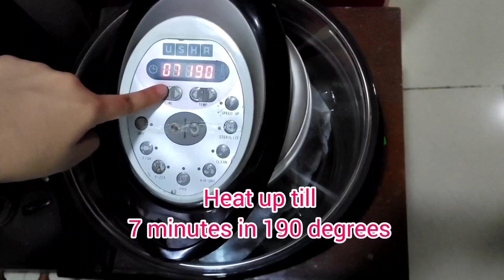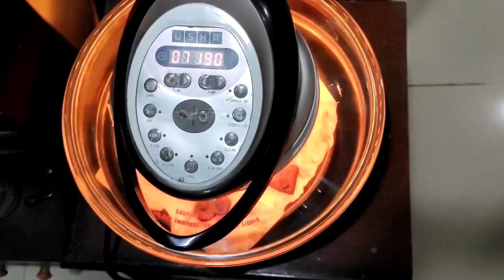Scary Prank on Amaira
Hi everyone, hope you enjoy our video. It's based on a prank plus some cooking.

recipe:
1 bowl wheat flour
1 bowl powdered sugar
2 tablespoons cocao powder
half teaspoon baking soda
1 and a half tablespoon baking powder
1 bowl melted butter
milk
choco chips